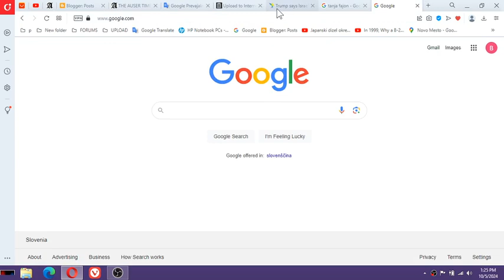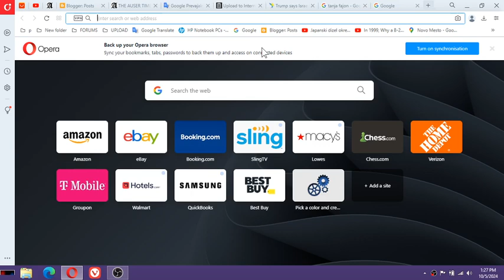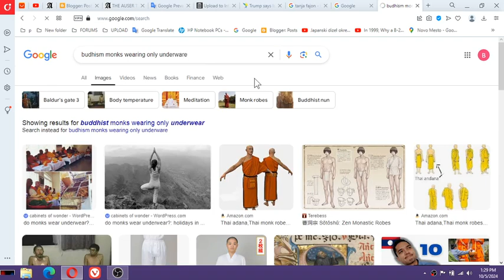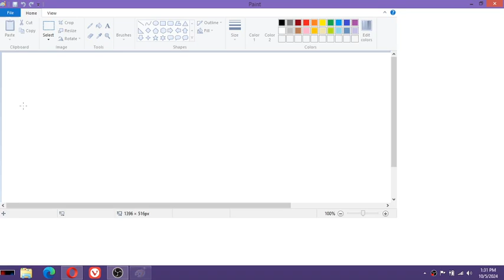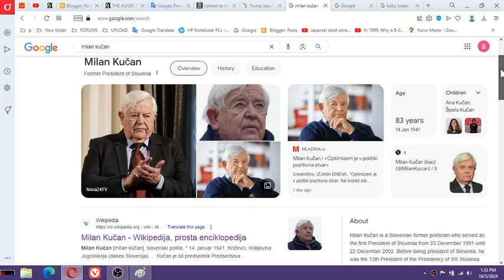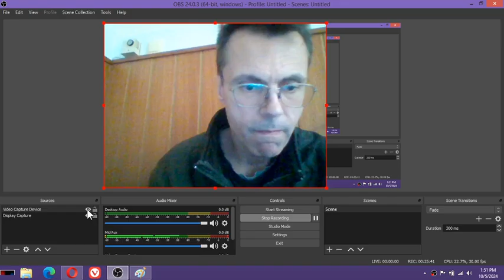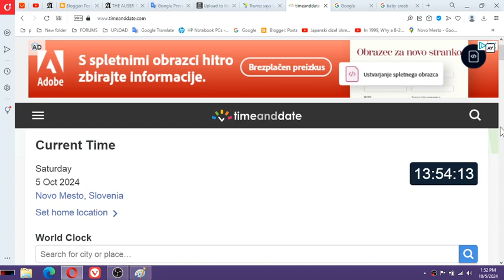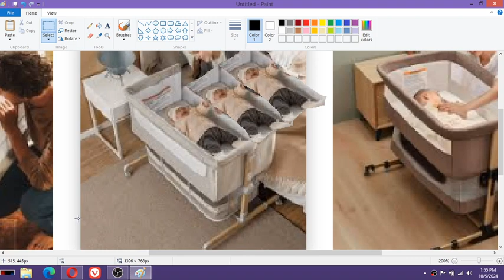Slovenian criminal had PERSONAL psychiatrists psychologists POLITOLOGISTS who travelled with them to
Slovenian criminals had PERSONAL psychiatrists psychologists POLITOLOGISTS who travelled with them to Belgrade to meet kids from other countries and who also had the same when interacting with one another